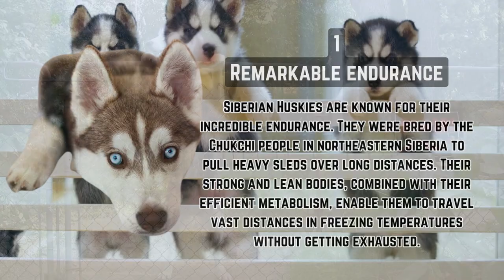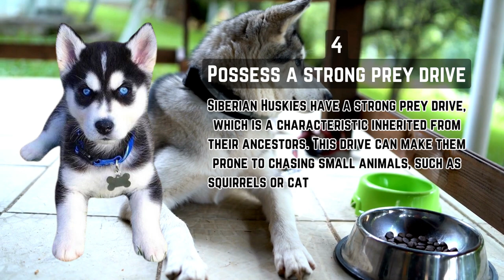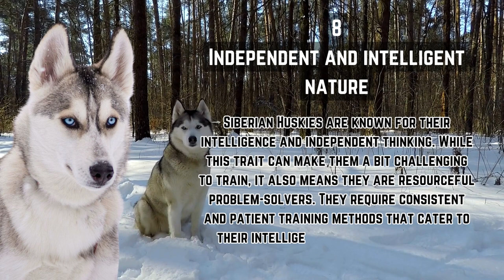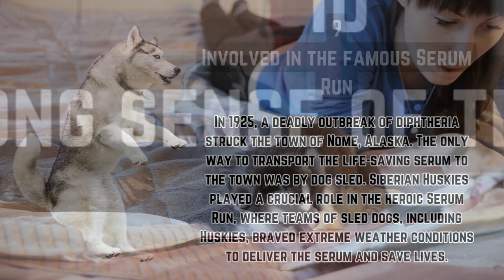10 Mind-Blowing Facts That Make Siberian Huskies Extraordinary | Siberian Husky Facts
Are you curious about the captivating world of Siberian Huskies? Look no further! In this exciting video, we dive deep into a treasure trove of Siberian Husky facts, covering everything from their adorable puppy stage to essential training tips. Discover the fascinating history and unique characteristics of these majestic creatures, as we share mind-blowing information and fun facts that every husky enthusiast needs to know. Get ready to be amazed by their incredible intelligence, stunning appearance, and heartwarming stories of Siberian Husky reunions. Whether you're a dedicated Husky lover or simply intrigued by these remarkable dogs, this video is your ultimate guide to uncovering the hidden gems of Siberian Husky facts and information. So grab a seat and prepare to be captivated by the awe-inspiring world of Siberian Huskies!